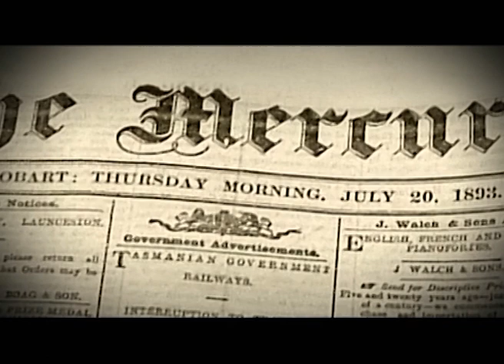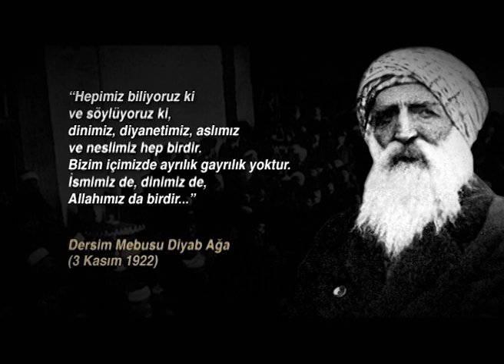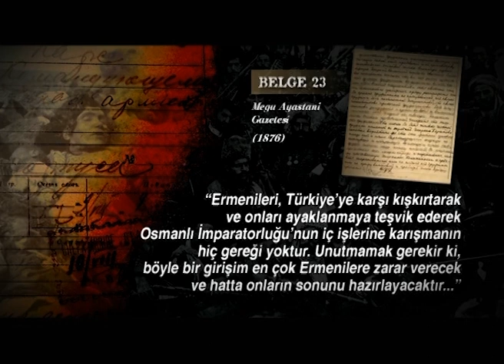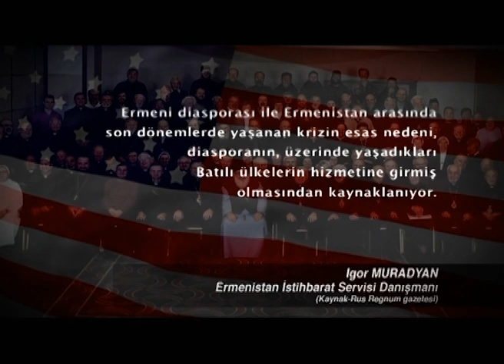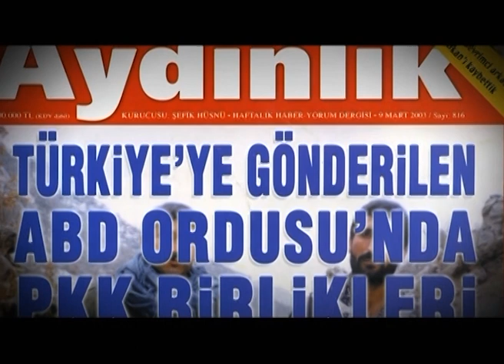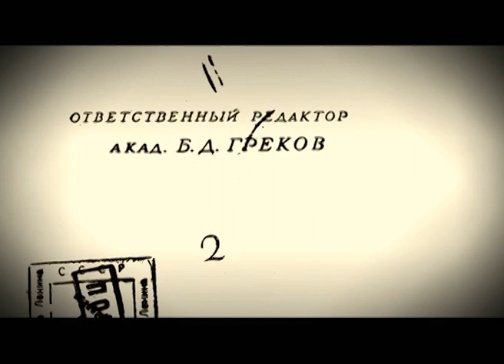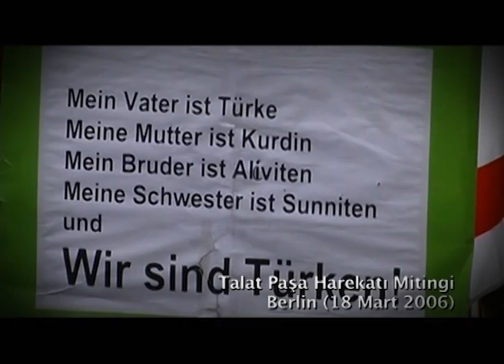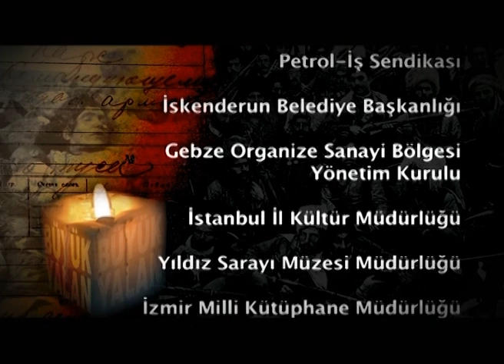Büyük Yalan - 5. Bölüm "Çıkartılacak Ders" | © 2007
8 yıllık araştırma, eşsiz görüntüler...
9 ülkeden 43 tarihçi anlatıyor...
1915 olaylarının tanıkları...

Büyük Yalan, Türkiye Cumhuriyeti'nin katliamla kurulduğu yalanını ileri sürenlere, Rus-Ermeni belgeleriyle cevap veriyor. Saklı tutulan Ermeni arşivlerinden elde edilen çok önemli belgeler Dünya'da ilk kez ekrana çıkıyor... ABD'den Azerbaycan'a, Fransa'dan Rusya'ya alanında uzman 43 tarihçi ve siyaset bilimciyle tek tek röportaj yapıldı. 1915 Ermeni olaylarının tanıklarıyla yapılan çekimler ilk kez bu belgeselle gün ışığına çıkıyor. Büyük Yalan, Türkiye'nin en iyi sinemacılarının danışmanlığında, 50 kişilik titiz bir ekip tarafından, 8 yıllık bir arşiv araştırmasının sonunda hazırlandı.

Görüşleriyle Yer Alanlar:
- Prof. Dr. Yusuf Halaçoğlu (Türk Tarih Kurumu Başkanı)
- Prof. Dr. Justin McCarty (Tarihçi, ABD)
- Prof. Dr. Norman Stone (Bilkent Üniversitesi)
- Prof. Dr. Kemal Alemdaroğlu (İstanbul Üniversitesi)
- Prof. Dr. Sina Akşin (Ankara Üniversitesi)
- Doç. Dr. K.A. Belova (Moskova Uluslararası İlişkiler Üniversitesi)
- Doç. Dr. İsmet Görgülü (Başkent Üniversitesi)
- Helmut Schmidt (Almanya Eski Başbakanı)
- Jacques Lanxade (Fransa Eski Genelkurmay Başkanı)
- Jean Michel Thibaux (Fransız Yazar)
- Guillaume Albert Houriet (İsviçre Milletvekili)
- Mikro Lot (Avukat - İsviçre)
- Süleyman Demirel (9. Cumhurbaşkanı)
- Rauf Denktaş (KKTC 1. Cumhurbaşkanı)
- Dr. Doğu Perinçek (İşçi Partisi Genel Başkanı)
- Mesrop 2 Mutafyan (Türkiye Ermenileri Patriği)
- Hrant Dink (Agos Eski Genel Yayın Yönetmeni)
- İgor Muradyan (Siyaset Bilimci - Ermeni İstihbarat Danışmanı)
- Levon Panas Dabağyan (Gazeteci - Yazar)
- Keğam Karabetyan (Avukat)
- Ara Güler (Ermeni Asıllı Fotoğraf Sanatçısı)
- Berc Toroser (Ressam)
- Gündüz Aktan (Emekli Büyükelçi - ASAM Başkanı)
- Bilal Şimşir (Emekli Büyükelçi)
- Tuncer Kılınç (E. General - MGK Eski Genel Başkanı)
- Hurşit Tolon (E. General)
- Yaşar Müjdeci (E. Korgeneral)
- Servet Cömert (E. General)
- Taylan Sorgun (Gazeteci - Yazar)
- Orhan Koloğlu (Tarihçi - Yazar)
- Sunay Akın (Yazar)
- Vural Savaş (Yargıtay Onursal Başsavcısı)
- Ferit İlsever (Talat Paşa Komitesi Sekreteri)
- Mehmet Bedri Gültekin (İşçi Partisi Genel Bşk. Yrd.)
- Mehdi Öztüzün (DEHAP Eski Batman İl Bşk.)
- Banu Avar (TRT Yapımcısı)
- Nazmi Kal (TRT Yapımcısı)
- Osman Bilge Kuruca (Kaynak Yayınları Genel Müdürü)
- Şule Perinçek (ATABE Genel Yayın Yönetmeni)
- Lütfü Akdoğan (Gazeteci)
- Mehmet Perinçek (İstanbul Üniversitesi Araştırma Görevlisi)
- Dilşen İnce Erdoğan (Ege Üniversitesi Araştırma Görevlisi)
- Nurcan Acun (Savatçı)

Danışma Kurulu:
- Dr. Doğu Perinçek
- Prof. Dr. Norman Stone
- Halit Refiğ (Yönetmen)
- Ahmet Şişman (Yapımcı - Sanat Yönetmeni)
- Orhan Koloğlu
- Taylan Sorgun
- Prof. Dr. Bengi Bugay (MsÜ Öğretim Üyesi)
- Hüseyin Haydar (Şair)

Senaryo ve Yönetmen: Serkan Koç
Sunan: Mesut Mertcan
Seslendirme: Levent Dönmez
Arşiv Araştırma: Mehmet Perinçek

© Bu eser 49/51 Film tarafından üretilmiş olup münhasır çoğaltım ve yayma hakları 49/51 Film'e aittir. Tüm hakları saklıdır.

49/51 Film: İstiklal Caddesi Deva Çıkmazı No:5 Beyoğlu 34430 / İstanbul